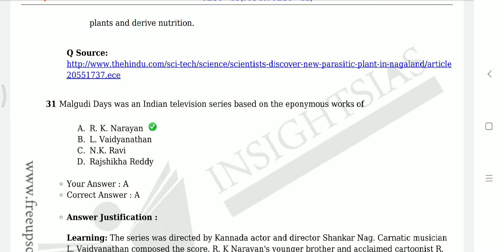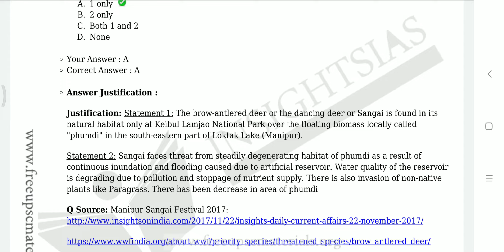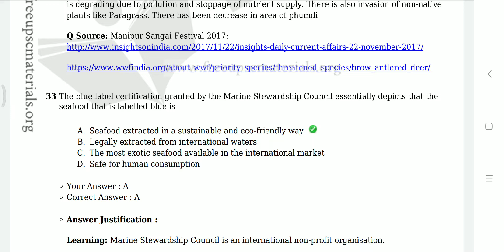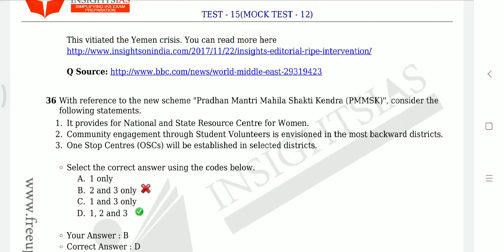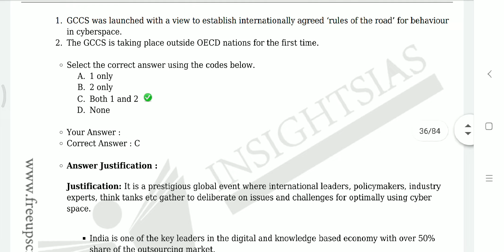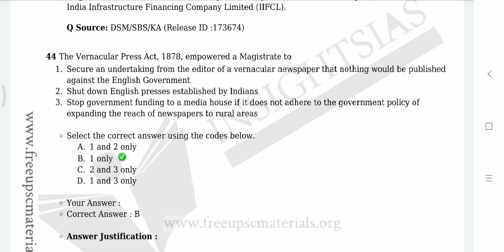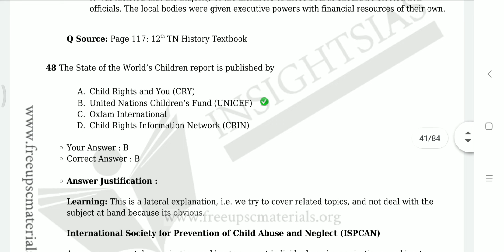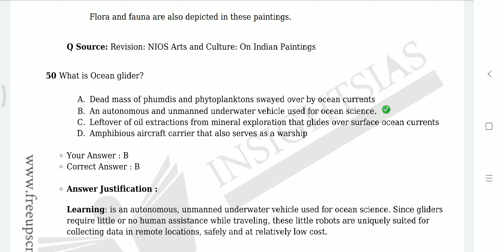Insight Test series 2019:Test no:15(question no:31 to 50)